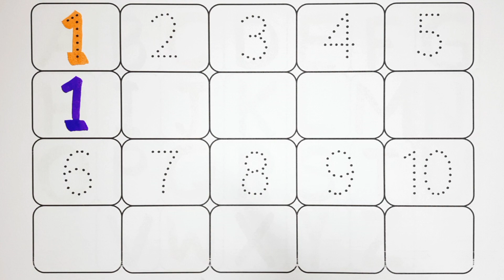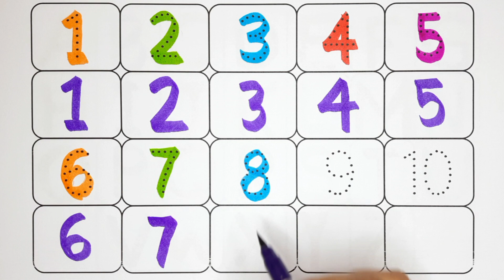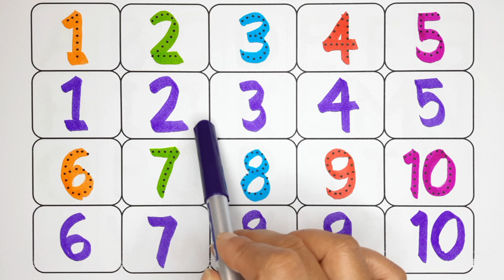1 se lekar 10 tak ginti | english mein counting | 1 se 10 tak counting numbers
1 se 10 tak counting numbers | 1 se lekar 10 tak ginti | english mein counting | 200 tak ginti | Ginti 1 Se 20 Tak | 1 se lekar 10 tak ginti | 10 tak ginti | 1 to 10 tak video

This educational video helps our kids, toddlers, kindergarten, preschoolers, and children to learn to count numbers 1 to 10 writing, drawing, painting, and coloring for kids & toddlers which are simple and basic number systems like One Two Three Four Five Six Seven Eight Nine Ten etc. (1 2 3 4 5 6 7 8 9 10).

english mein counting 1 to 10
1 to 10 tak video
1 to 10 tak ka video
1 se 10 tak ginti ka video
1 se 10 tak ginti
1 se 10 tak counting
1 se 10 tak counting numbers
1 se 10 tak ginti
english mein counting
1 se lekar 10 tak ginti
10 tak ginti
1 to 10 tak video
count and write
1 to 10 counting numbers
1 to 10 numbers learning